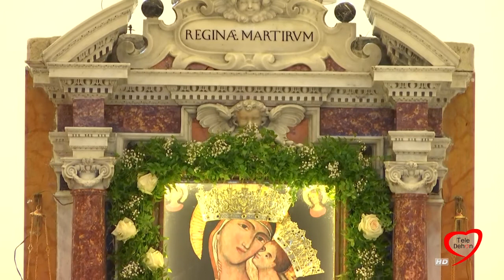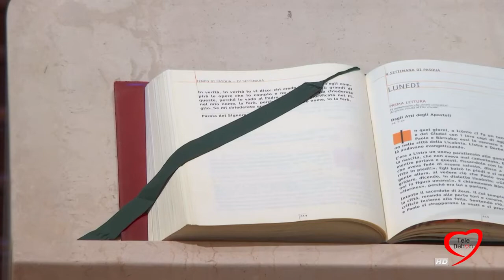Santa Messa dalla Basilica Madonna dei Martiri, Molfetta. 11 Maggio 2020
Santa Messa dalla Basilica Madonna dei Martiri in onore della Medonne du Tremelizze l'11 maggio 2020. Celebrante il Vescovo della diocesi di Molfetta, Domenico Cornacchia. Offerta olio per lampada votiva da parte del Comitato Feste Patronali.